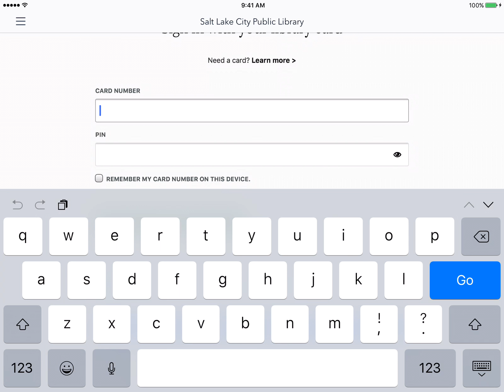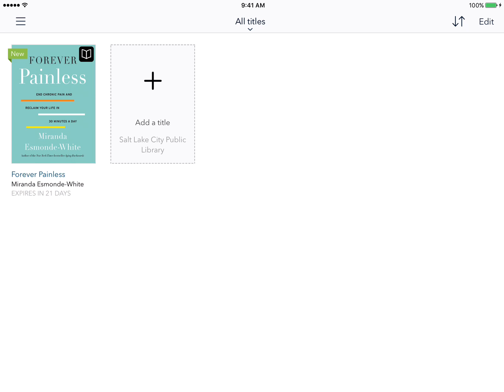How to Download a book to your bookshelf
How to download a book to your bookshelf draft